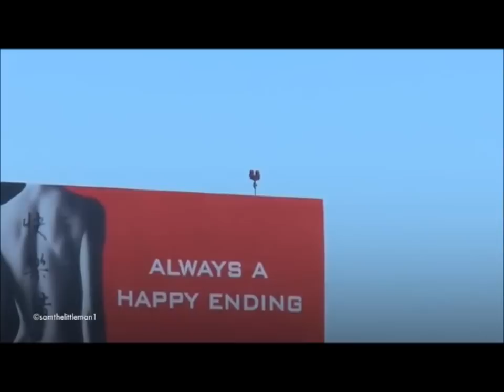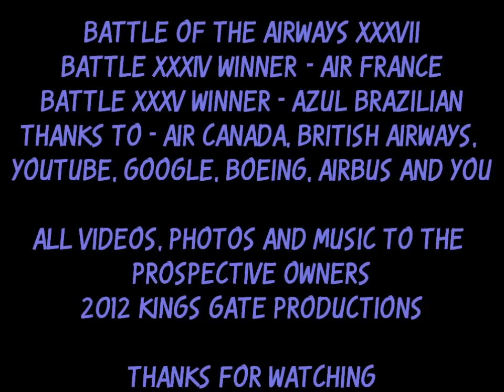Battle Of The Airways XXXVII: Air Canada Vs. British Airways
NOTE: Music, Videos, and Photos belong to all prospective owners.
(This Is Going To Be The Last Battle Untill I Come Back From Costa Rica)

So, Canada Takes One The UK's Flag Carrier, British Airways. Both Powerful in any of their ways. BAW Coming From The Land Of Royalness and Fanciness. Has Alot Of Power To Bring Down Air Canada. Yet Air Canada Won't Look Back. Who Is Going To Win This Horrendous Battle? It's Only Up To You.

2012 Kings Gate Productions